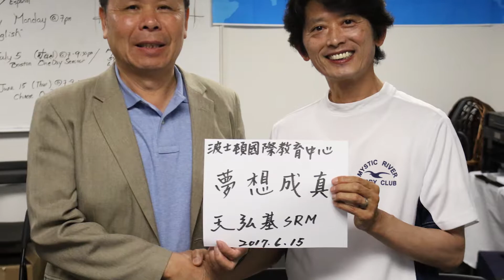Atomy Taiwan North America Mandarin Tour Sketch! (Mandarin) 06.2017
Atomy Taiwan North America Mandarin Tour Sketch! (Mandarin)

06.2017